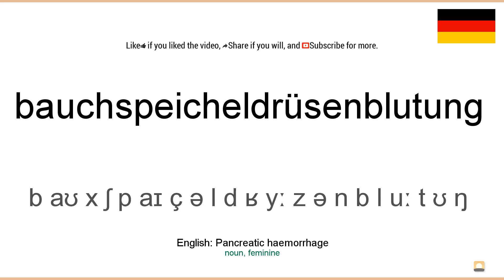How to pronounce: Bauchspeicheldrüsenblutung (German)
How to pronounce bauchspeicheldrüsenblutung in german
Wie bauchspeicheldrüsenblutung ausgesprochen Deutsch
Die deutsch aussprache von dem wort bauchspeicheldrüsenblutung.
Cómo pronunciar bauchspeicheldrüsenblutung en aleman
Comment prononcer bauchspeicheldrüsenblutung en allemand
Come pronunciare bauchspeicheldrüsenblutung in tedesco